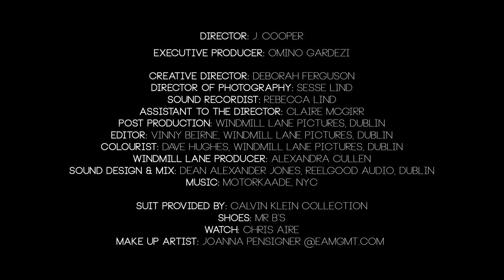ContentMode TV presents: David Oyelowo in '206'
Director: J. Cooper
Executive Producer: Omino Gardezi, Creative Director & Exec Producer: Deborah Ferguson

Director of Photography: Sesse Lind
Sound Recordist: Rebeca De Jesus
Assistant to the Director: Claire McGirr
Post Production: Windmill Lane Pictures, Dublin
Editor: Vinny Beirne, Windmill Lane Pictures, Dublin
Colourist: Dave Hughes, Windmill Lane Pictures, Dublin
Windmill Lane Producer: Alexandra Cullen
Sound Design & Mix: Dean Alexander Jones, Reelgood Audio, Dublin

Suit provided by: Calvin Klein Collection
Shoes: Mr B's
Watch: Chris Aire
Make up artist: Joanna Pensigner @eamgmt.com